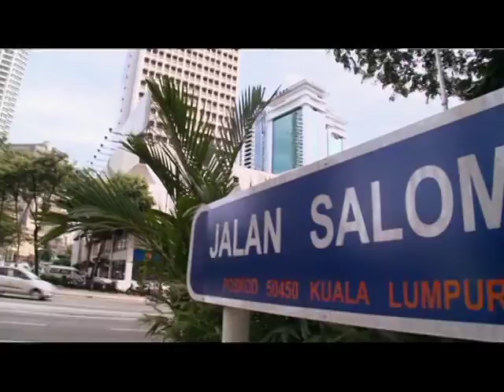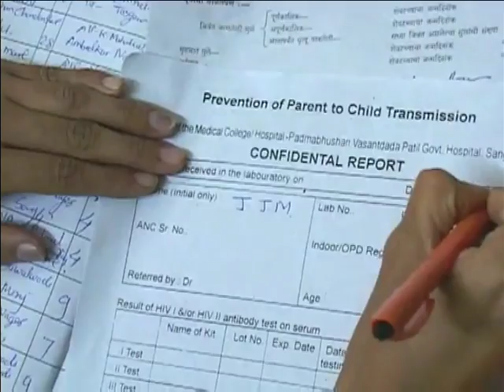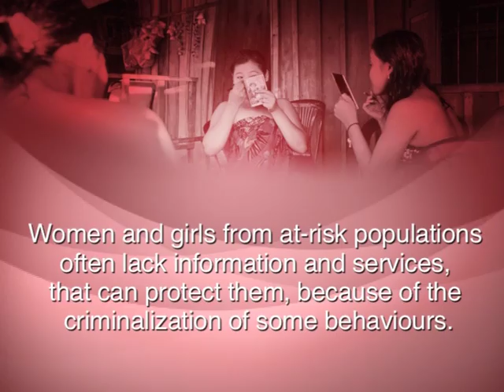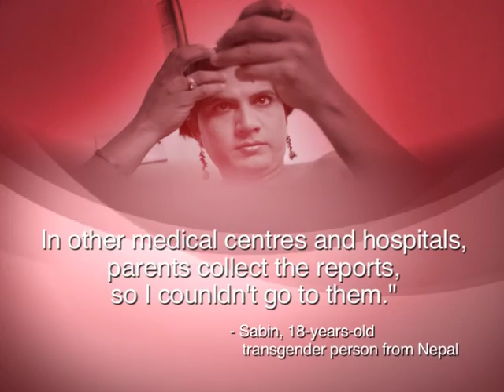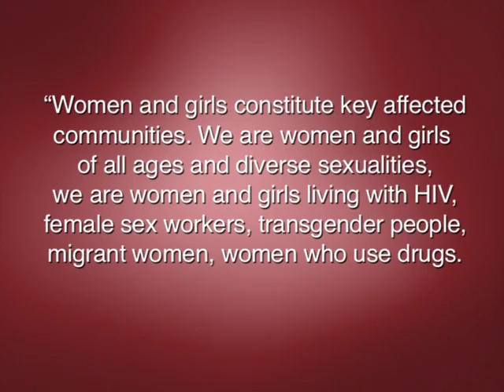The Gender Agenda: Making HIV Responses Work for Key Affected Women and Girls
UN Women joined forces with the Asia Pacific Interagency Task Team on Women, Girls, Gender Equality and HIV (IATT) and the Unzip the Lips campaign to produce a short video on women most at risk of, and most affected by, HIV in the Asia Pacific region. The video highlights the needs and rights of key affected women and girls in a concentrated epidemic. The video was shown to 260 delegates from 34 countries at the UN ESCAP Asia-Pacific High-level Intergovernmental Meeting on HIV/AIDS held in February 2012.